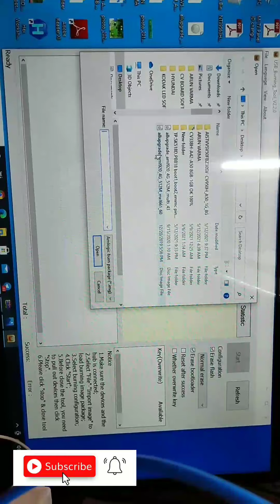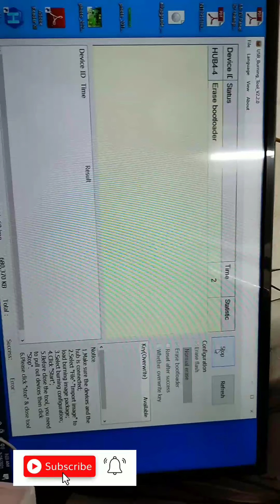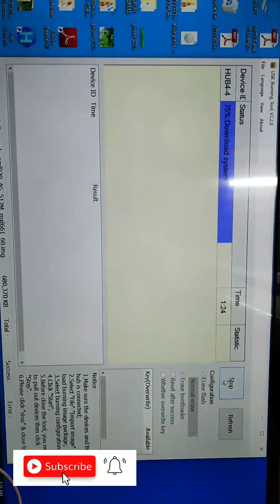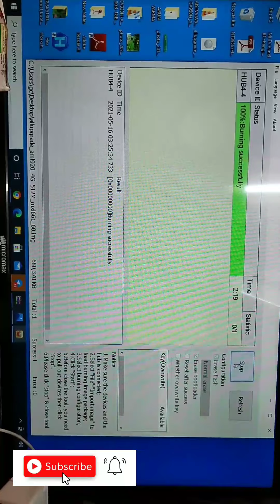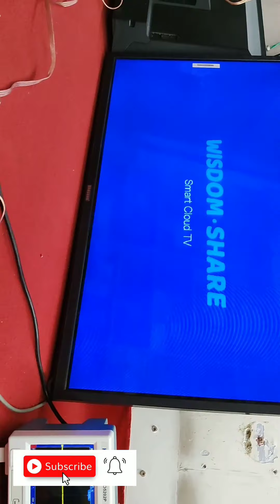TP.ATM30.PB818,PB818। How To Install Software With Amlogic USB Bunrning Tool। 🔥🔥🔥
ATM30.PB818
ATM30.PB801

AMLOGIC USB BURNING TOOL